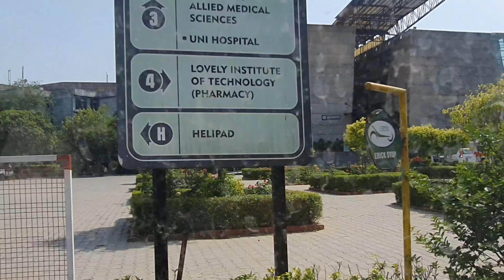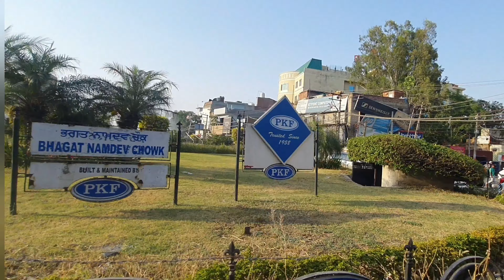1st visit to my university...& Small outing with family